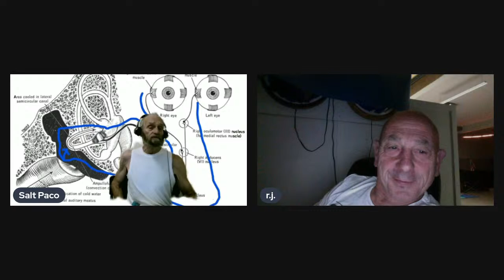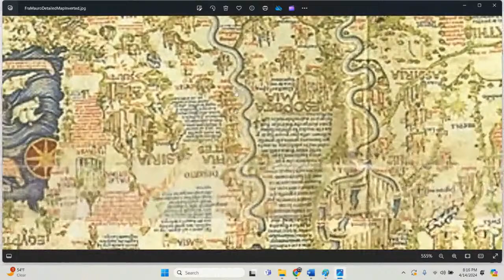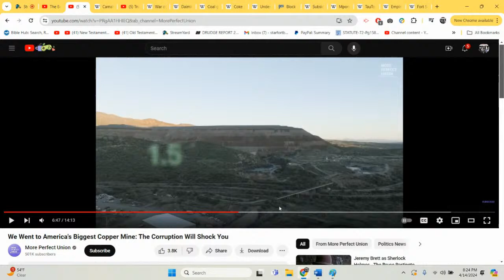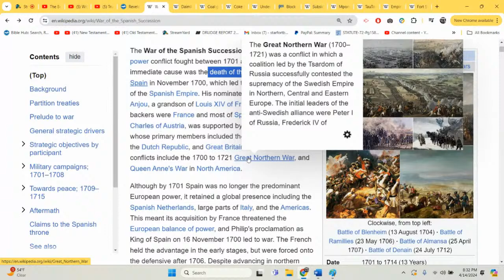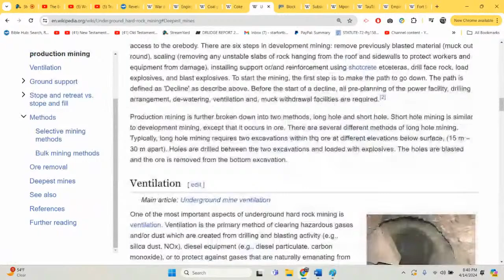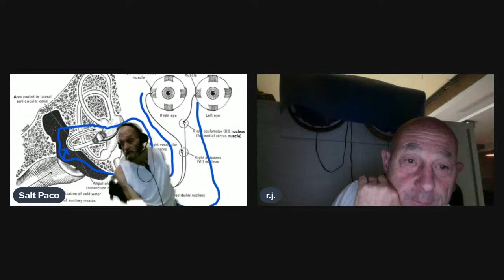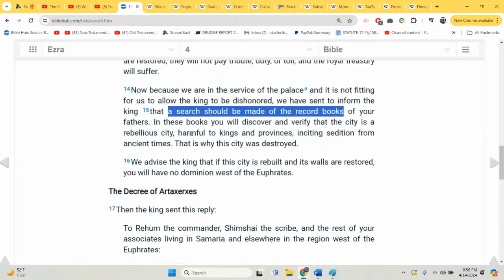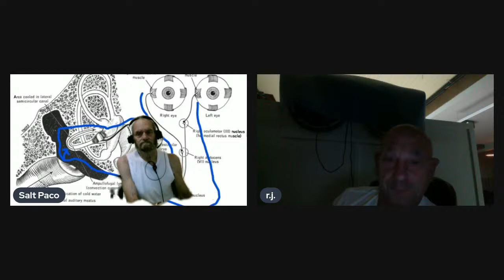In My GOD Centered Non-Simulated World Today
What is your week looking like?